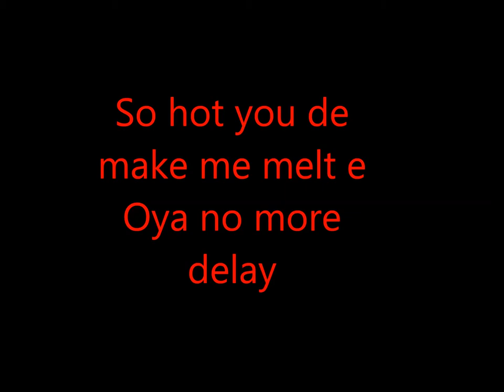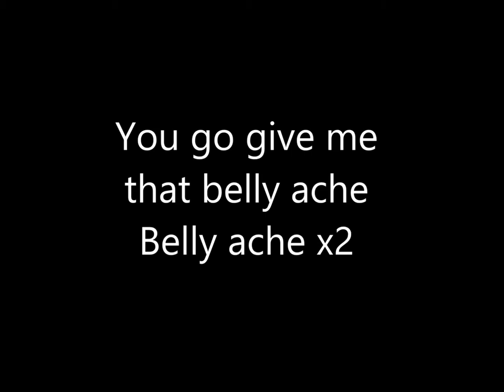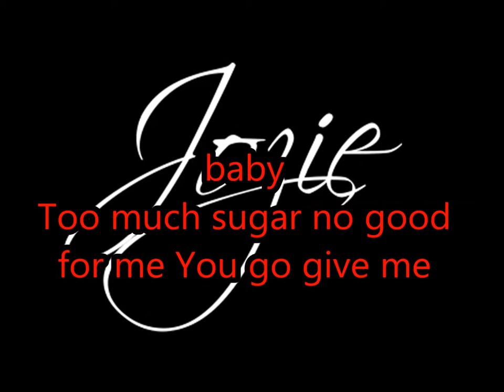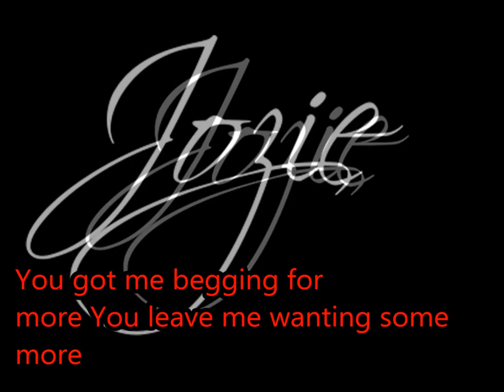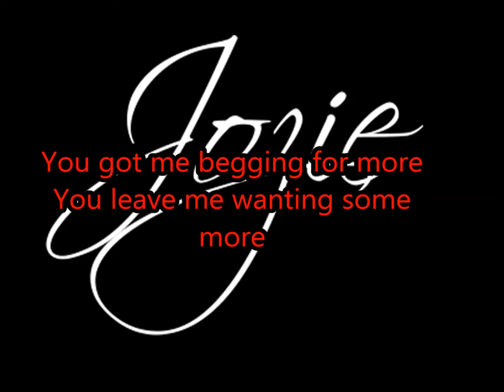jozie Choco Boi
Check out the romantic lyrics of Jozie's Choco Boi From the stables of JE Records